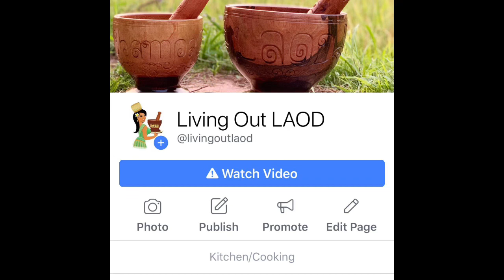Neighborhood Watch Episode 111